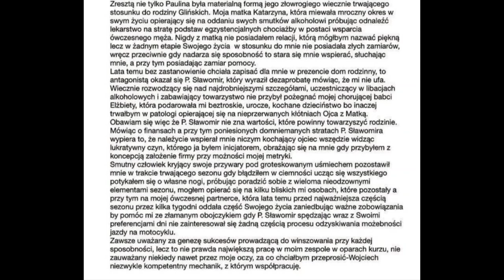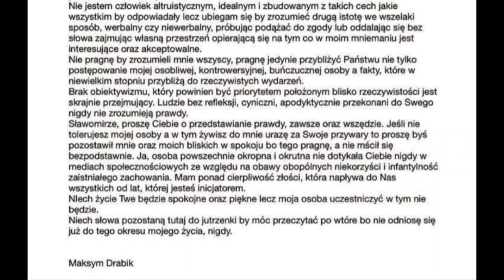Maksym Drabik szczerze o relacjach z ojcem